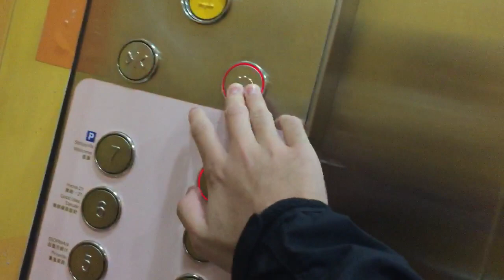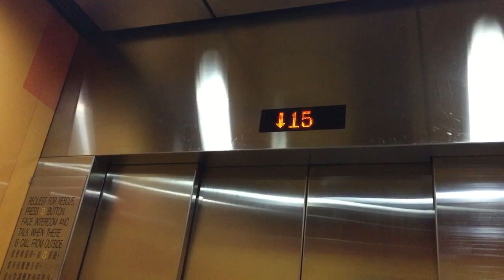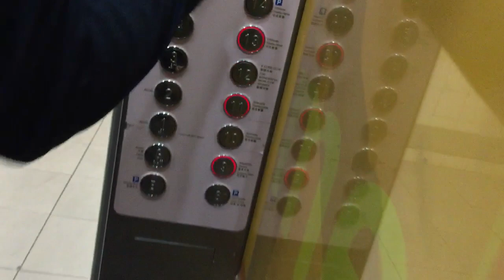九龍灣企業廣場五期Megabox商場HITACHI客貨升降機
途經樓層：B,G,1-16